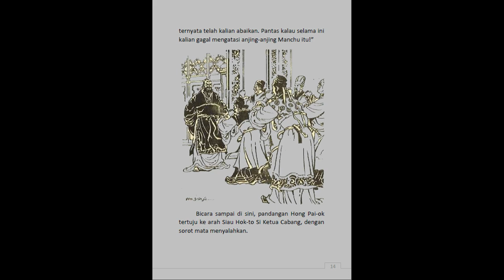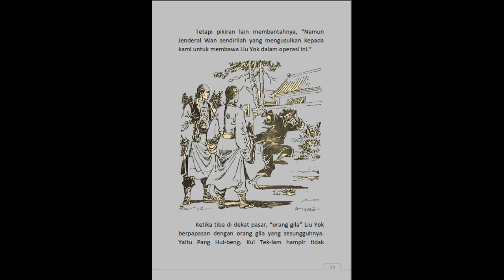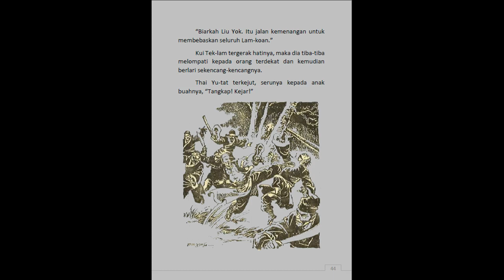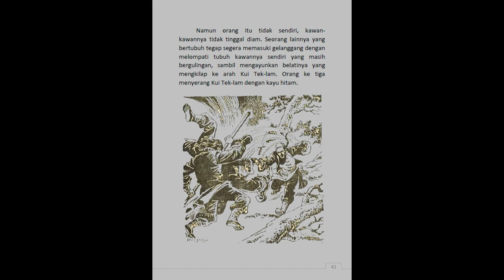Seri Cerita Silat Menaklukkan Kota Sihir Jilid 14